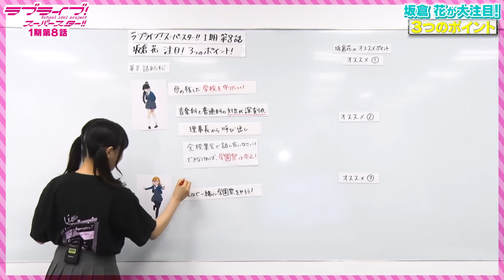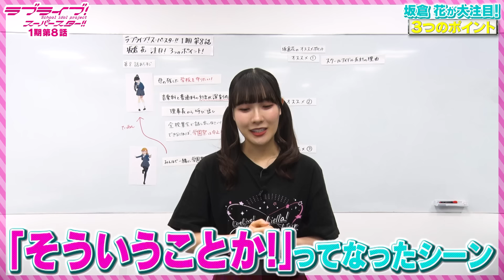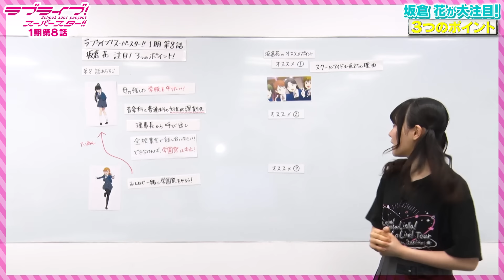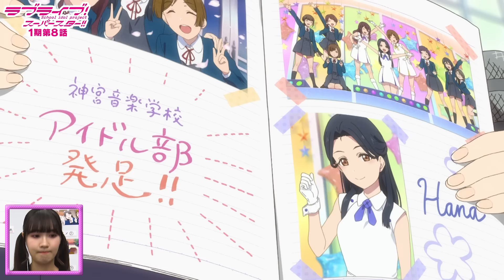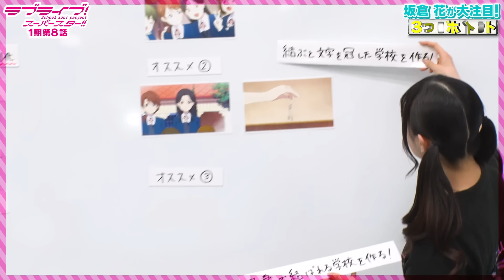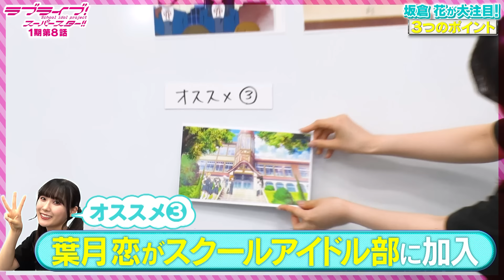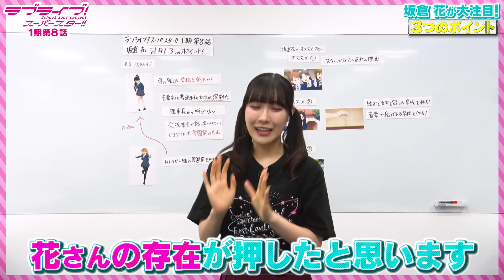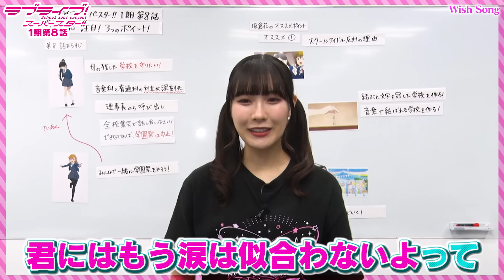【1期 第8話】たった5分で100倍楽しめちゃう♪坂倉 花が語る ラブライブ！スーパースター!!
今からでも追いつける！
ラブライブ！シリーズ大ファンの坂倉 花が語る、
TVアニメ「ラブライブ！スーパースター!!」が100倍楽しめちゃう特別動画！

TVアニメ「ラブライブ！スーパースター!!」3期放送に向けて、
1期＆2期のあらすじと注目ポイントをお届けします！

【出演】
坂倉 花（鬼塚冬毬役）

はばたけ！新しい「私たち」ーー。
TVアニメ「ラブライブ！スーパースター!!」3期 2024年10月6日(日）より
NHK Eテレ にて毎週日曜午後5時放送スタート🎊

◆ラブライブ！スーパースター!! 公式Instagram